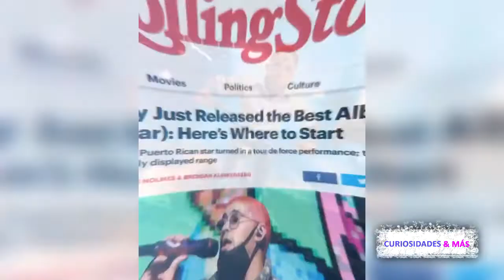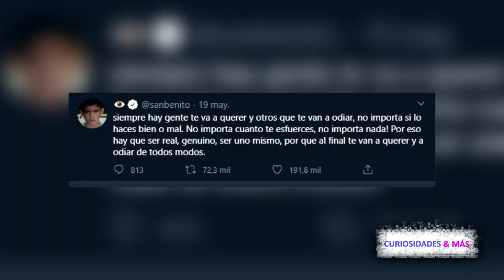ALEKS SYNTEK CRITICA A BAD BUNNY Y SU MÚSICA